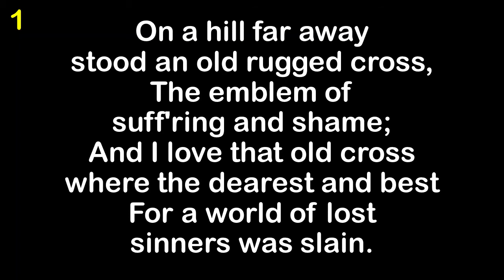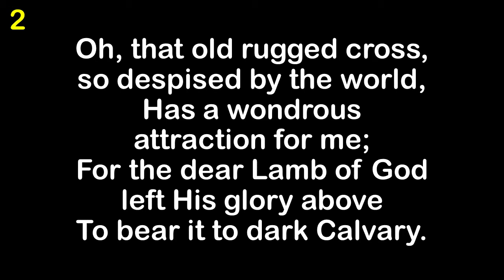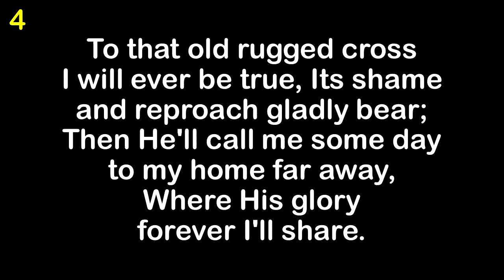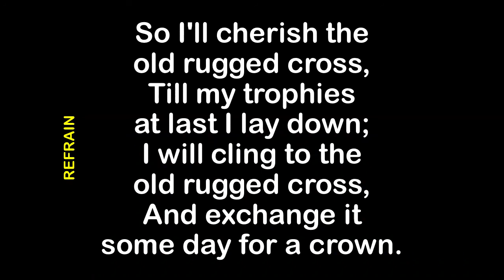The Old Rugged Cross